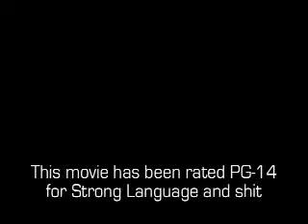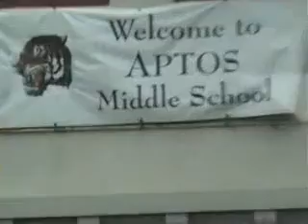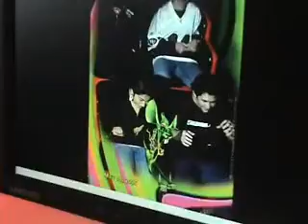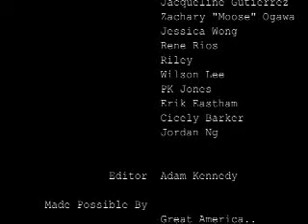Great America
The Aptos 2006 8th grade trip to America heheheh.